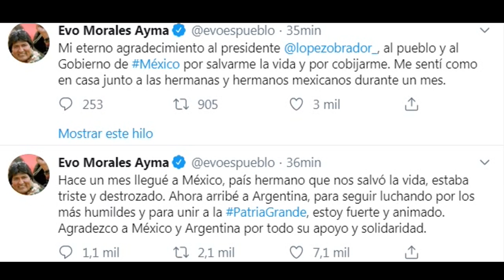Evo Morales llega a Argentina "para quedarse"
El expresidente boliviano Evo Morales, que viajó a Cuba la semana pasada para una consulta médica, llegó este jueves a Argentina procedente de México, confirmó el ministro de Exteriores argentino, Felipe Solá.